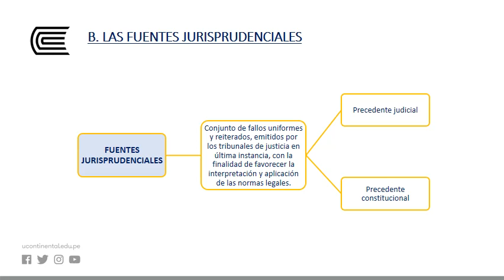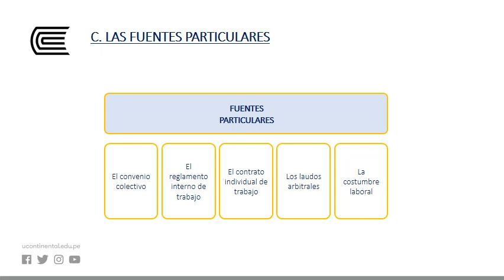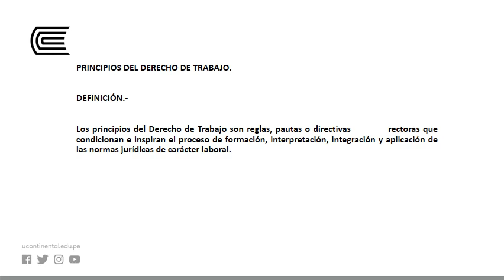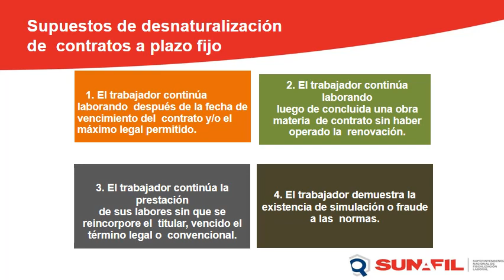Fuentes legisladas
Derecho Laboral